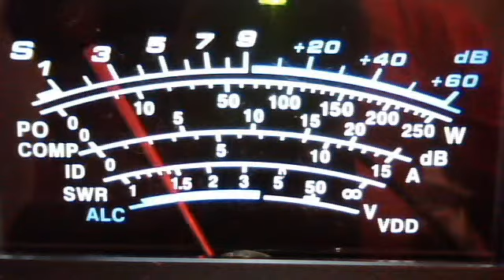fortymobile's webcam video January 13, 2011, 09:09 AM